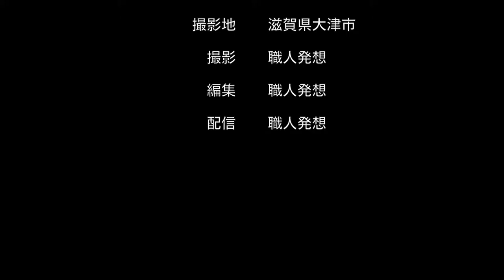日本「滋賀県」の風景・自然・山、空港、港、鉄道No.232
【地域情報 Local information】
地域（日本）の情報を撮影し、編集（不必要な編集を行わず、出来るだけ、そのままの映像）して、「言語を意識せずに伝えられる視覚情報」として映像化された情報をインターネットを経由して、インターネットを経由して、国内外を問わず、「日本」を伝えることを目的としております。
【カテゴリー１ Category1】イベント、祭事・神事・法要、芸能、文化、歴史　Event/Festival/Shrine/Buddhist memorial service/Performing arts/Culture/History
【カテゴリー２ Category2】自然・風景、山、空港、港、鉄道　Nature/Landscape/Mountain/airport/Harbor/Railway
【カテゴリー３ Category3】自衛隊情報（陸上自衛隊、海上自衛隊、航空自衛隊）
　Self Defense Force Information Japan Ground Self-Defense Force /Japan Maritime Self-Defense Force /Japan Air Self-Defense Force
【カテゴリー４ Category4】地域経済、地場産業、クリエイティブ・ニュービジネス　Regional economy/Local industry/Business
【カテゴリー５ Category5】その他　Other
【映像公開期間】最短６０日間（２０１８年１月より）Minimum 60 days
【映像で使用しておりますBGMについて】YouTubeオーディオ
【映像配信サイト】Ch9地域情報配信（映像データバックアップ）